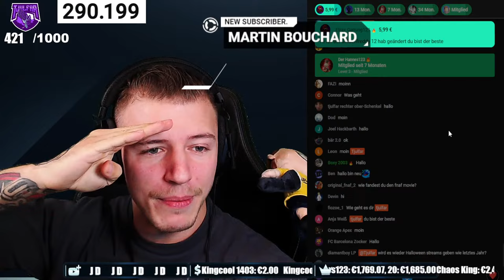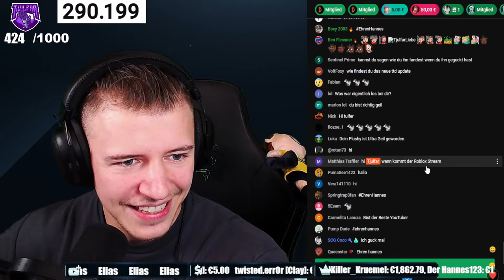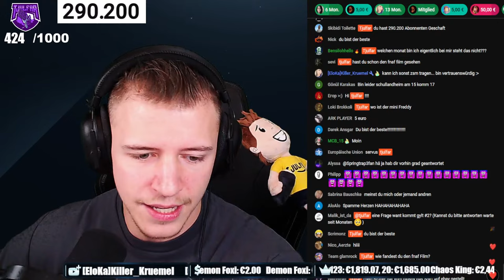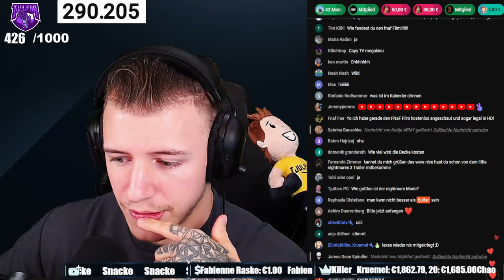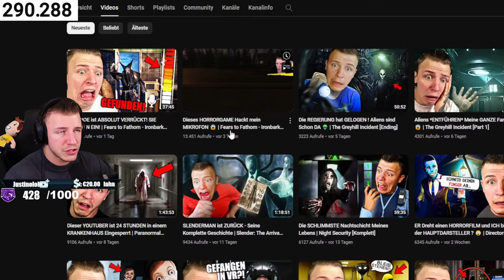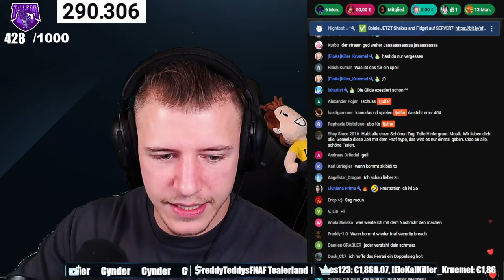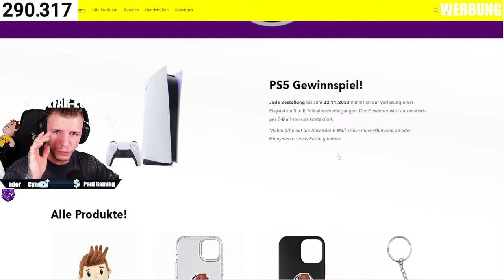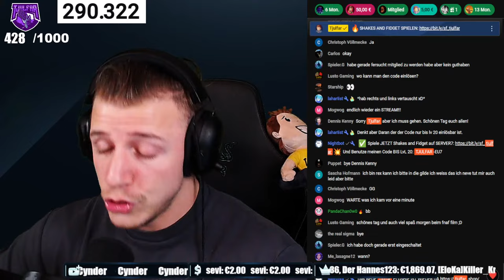🔴 [LIVE] CHOO-CHOO CHARLES hat sich VERÄNDERT ? Der *NEUE* Alptraum Modus !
🔥 S & F BONUS CODE BIS LvL 20: TJULFAR-EU7